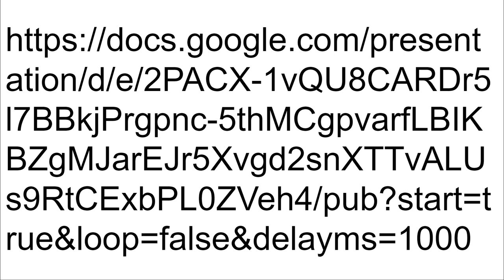Dookie of a Winnie Kid: The CEO of Rizz (Movie Link)